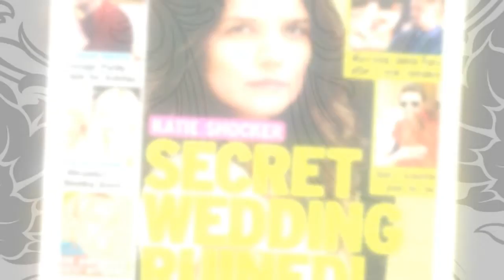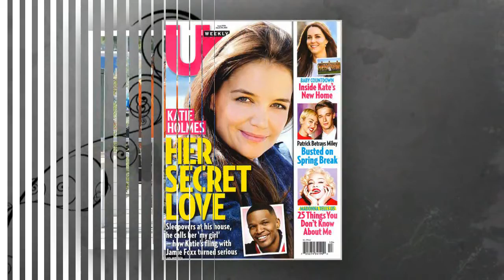Katie Holmes Jamie Foxx reportedly not ready for marriage and babies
It’s been over a month since Katie Holmes and Jamie Foxx revealed their secret romance in public when they were caught packing on the PDA in Malibu. However, the couple still denies that they are in a relationship probably because they are not exclusively dating.